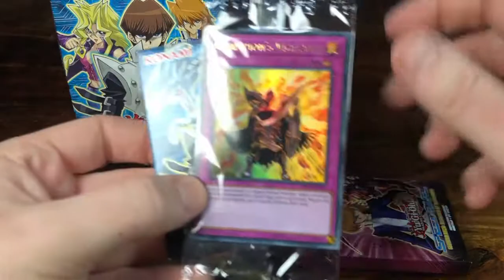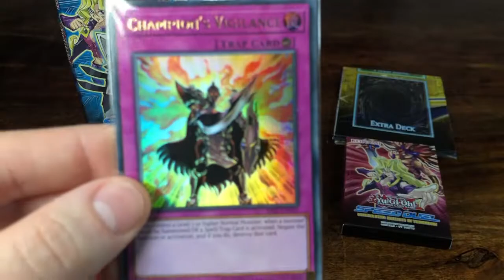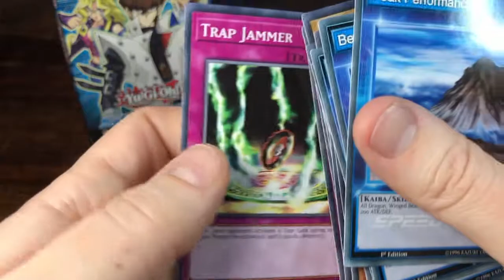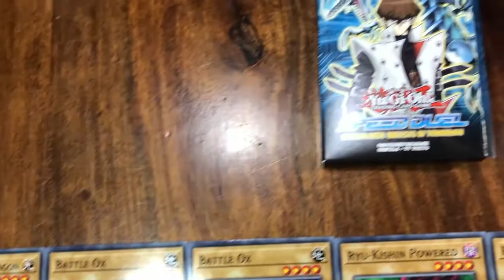APADKTDA #0032 - YuGi-Oh! Deck Opening - Kaiba Speed Duel - A Pack a Day Keeps the Doctor Away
Officially over a month since I started this, even if it's naff, it still feels good haha

Sub4APADKTDA